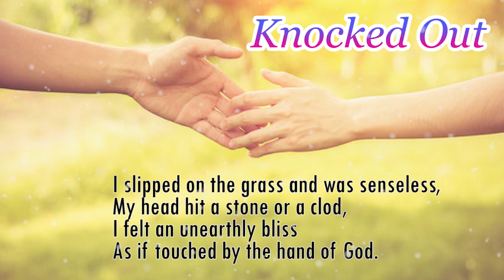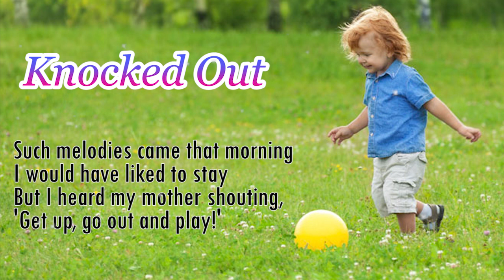Poems of Narad - Songs To The Mystic Earth, Volume III - Knocked Out